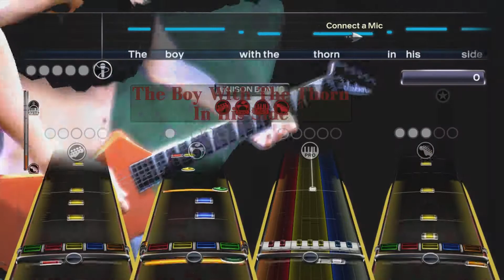The Smiths Pack - Part 2